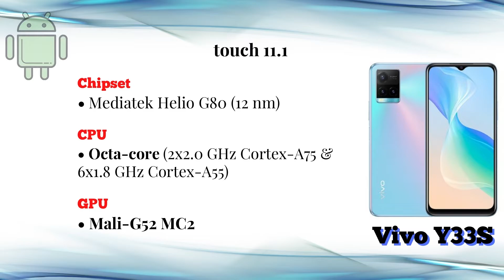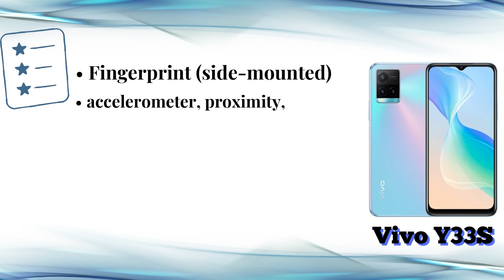Vivo Y33S Official Look, Specs, Camera, Features and Price in India | Coming soon in PH.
The Vivo Y33S has launched, and get this chance to see its first official look, specs, camera, features, and more!

Track: Sweet Talks by Limujii